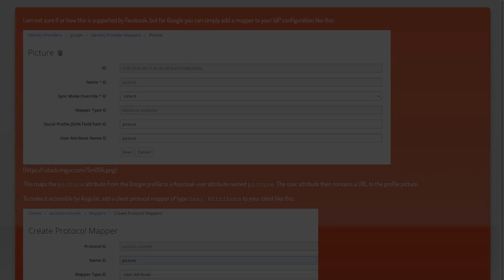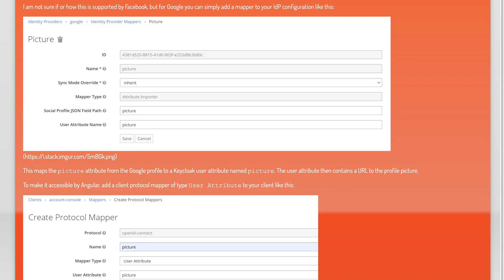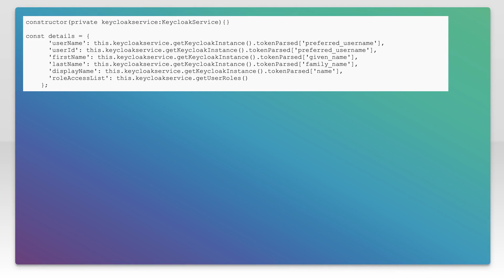How to get current user profile picture with Keycloak?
javascript: How to get current user profile picture with Keycloak?

Related to: javascript, angularjs, keycloak, keycloak-services